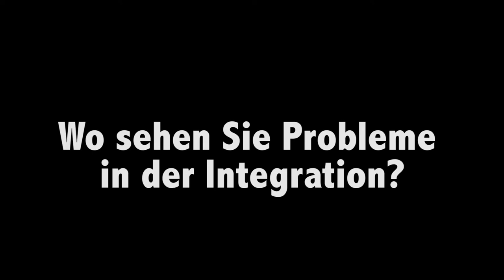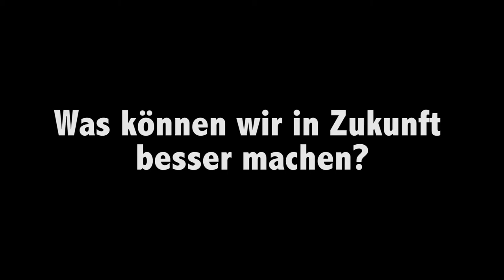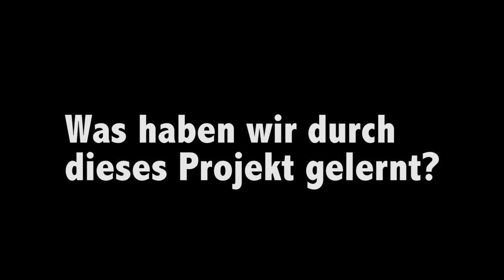Lycée Ermesinde _ Schülerwettbewerb der Bundeszentrale für politische Bildung (2017)